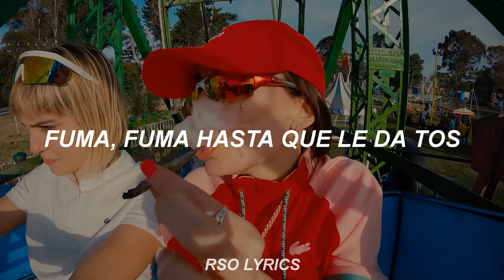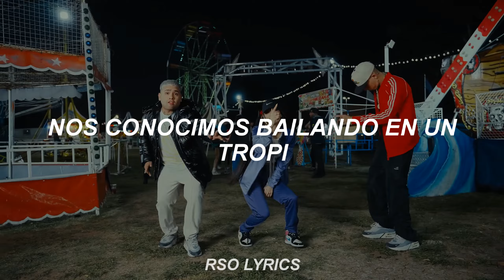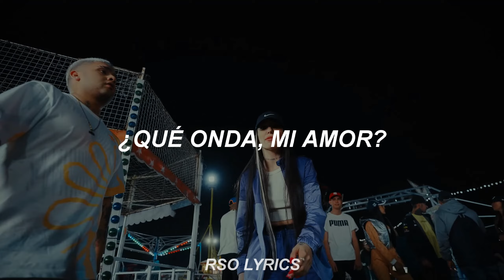LA JOAQUI Ft Salas & Gusty Dj - Dos Besitos (Letra/Lyrics)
🎤 LETRA: DOS BESITOS

Gusty Dj para vos
Es que Salastkbron (Salastkbron)
La Joaqui
Que junte mi amor
Ando ATR returra, rezorra, remami
Repu, repu, repu
Me gustan tus berres, pancita tatuada, chiviri
Y capu, repu, repu (ah)
Es que yo ando reready, reactivo, repiola
Pa darle a las pu, las pu, las pu
Se pone re loca, besito en la boca
Me vio por YouTube, YouTube, YouTube
Yo quiero una como La Joaqui
Que le guste fumar, la calle, los fierros y butaquear
De la yuta anti, vente pa'cá, dale que vamos a perrear
Yo quiero uno como vos
Mejor que sean dos
Fuma, fuma hasta que le da tos
Yo soy tu romántica, tu bandolera
Tengo la técnica pa comérmela entera
Mami, de espalda te ves más linda
Fotito para el Insta
Turra pa la pista, dale que la coreo ya esta lista
Tremendo cu, qué buena vista
Esa cara de maldita, cuando te pones loquita
Tremendo cu, que buena vista
Dos besitos porque tres es mucha plata

Atentamente tu wacha
La que la vacila, la que la perrea
La que anda ganada, la que bellaquea
Como yo lo muevo no lo mueve cualquiera
Hagamos videito pa que vean
Nos conocimos bailando en un tropi
La jarra en el aire, las llantas al sopi
Esta noche vamos a todo, perdóname si incomodo
Decime ladrona, ese corazón me lo robo
Zorra, atrevida zorra
Te gustan lo' maleantes de cachorra
Yo no soy un policía y te doy con la cachiporra
Cuidado que la cinta se me borra
Vamo' a hacer cosa' chancha'
Ya te di una vez y ahora quiero la revancha
¿Y vos qué onda, Joaqui?
Repu, repu, repu
¿Qué onda, mi amor?
¿Cuelga eso o qué?
Salastkbron
Es que Salastkbron
La Joaqui
La Joaqui
Ja, que junte mi amor